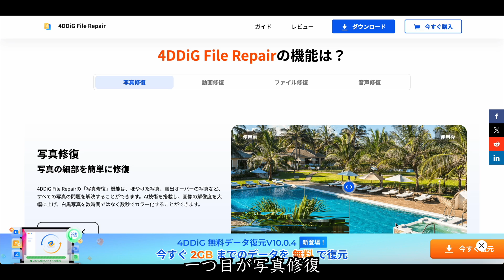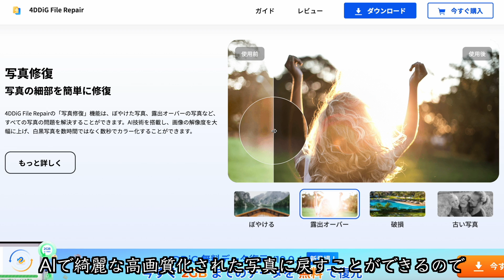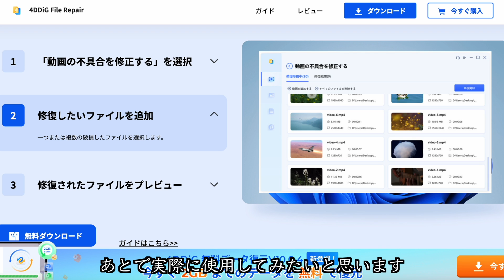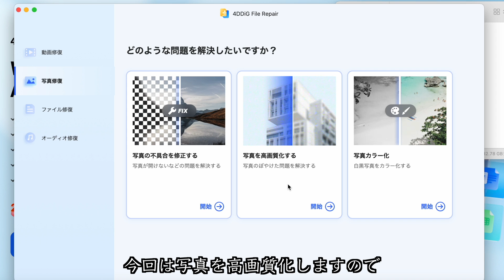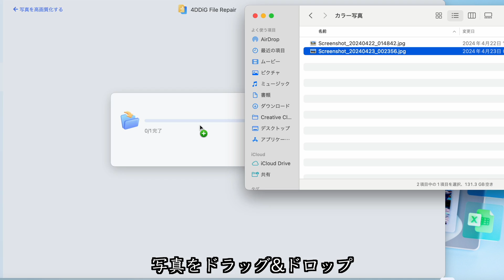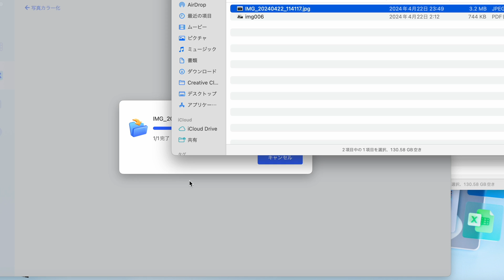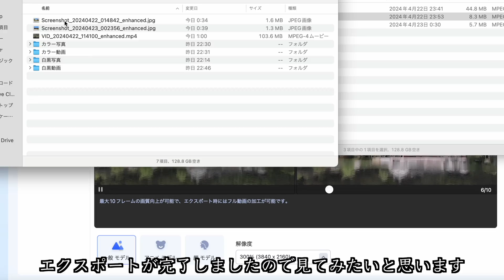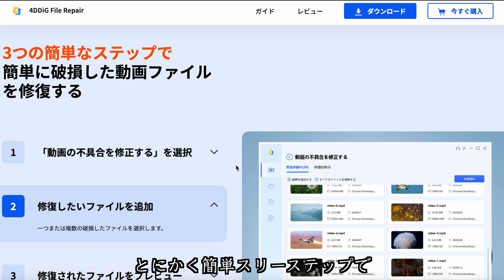AIで動画高画質化とカラー化ができちゃう便利なアプリ!!｜4DDiG File Repair｜レビュー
動画を高画質化する方法を探しているなら、この動画は必見です。4DDiG File Repair は、AI を使用して動画の画質を向上させるソフトウェアです。この動画では、4DDiG File Repair を使用して、カメラで撮影した風景動画の画質を向上させる方法を説明します。

撮影機材
【Camera】